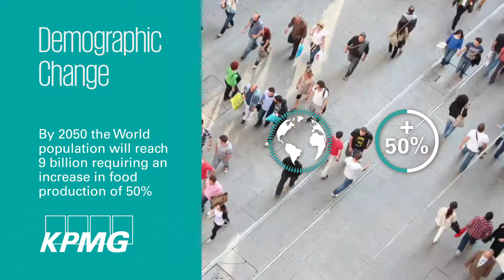Le grandi sfide per l'industria agro-alimentare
Quali sono le grandi sfide per l'industria agro-alimentare? Ne parla oggi KPMG al Seeds&Chips, il forum internazionale dedicato a innovazione e sostenibilità nel food.